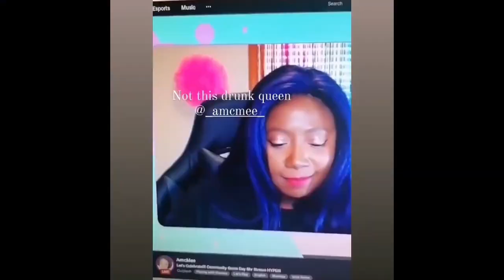AMCMEE | Random Clip | Short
Just Chatting

I'm a variety streamer on Twitch. I stream Tues, Thurs, and Fri. Sharing Clips From my Channel on Youtube. Will be posting Content just for Youtube Soon!!!